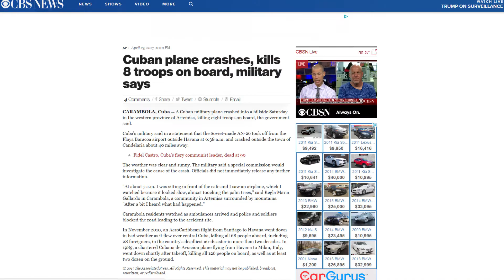PLANE Crashes in CARIBBEAN, Cuba 8 Dead, No Survivors, 5/1/17 (warning!)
We do not believe that this is the main fulfillment. It is uploaded as a further warning!

2:15.13 METEOR EXPLOSION RUSSIA

HOW TO BE SAVED:
To The Honest Enquirer, PRAY the following prayer or one similar: